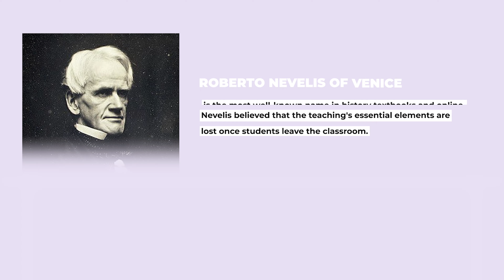Who Invented Homework? Evolution of homework | Invention Of Homework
Most students detest doing homework. They see it as an additional burden that reduces their free time. Students complain teachers give them too much homework. They accuse teachers of failing to cover all material in class. Students present some solid justifications for their opinions.

It lessened the tension of homework. Nevills, who is credited with creating homework, received the honor. His current take-home assignment is common in today's culture. Homework is a requirement in free public education. Teachers must give learners simple assignments following the modified definition. Students must be able to complete them on their own.

A politician and advocate for educational reform, Horace Mann. He was very interested in Germany's system of compulsory education. Throughout the 19th century, he regarded it as a recently united nation-state. Despite their political roots, carrying homework home became more common. It spread across all of Europe before getting to Horace Mann. He expanded the idea to include the US. Wherein pupils' homework became a common occurrence. Today, homework is an essential component of learning.

The success of the concept of homework shows how effective it can be for the learners in their curriculum utilization. It can be a great help in any circumstance with any courseware material. Nevilis made an excellent choice for the future of students.

If you need help with Who Invented Homework, get in touch with us

Topics Covered in this Video:
✔️ Who Invented Homework
✔️ inventor of homework
✔️ homework inventor
✔️ homework origin
✔️ creator of homework
✔️ history of homework
✔️ homework made
✔️ origin of homework
✔️ homework background
✔️ idea of homework
✔️ person who invented homework
✔️ invention of homework
✔️ purpose of homework
✔️ what is homework
✔️ who invented homework tiktok
✔️ school homework
✔️ homework class
✔️ horace mann
✔️ facts about homework
✔️ why do we have homework
✔️ who invented homework why
✔️ who invented homework video